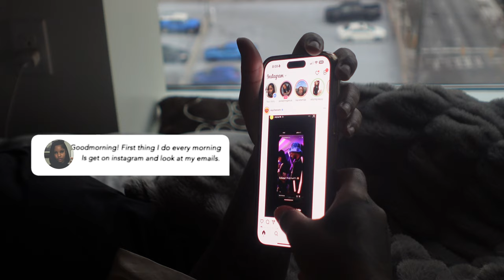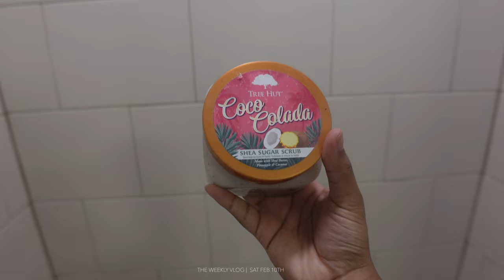WEEKLY VLOG | MUA APPOINTMENT, SUPER BOWL PARTY, WIG INSTALL ft. Beauty Forever Hair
q&a

🦋 Age : 23

🦋 Where are you from : Atlanta, Ga

Lace Area:7X5 closure glueless lace wig
Texture: Body Wave
Color: Natural Color
Length: 24inch
Feature: Bleached knots Pre-plucked Pre-cut Natural hairline Glueless